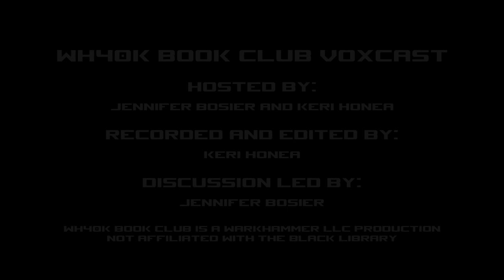WH40k Book Club Episode #85 - Awakenings by George Mann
Previously on Astor Sabbathiel, the Inquisitor was shot by a Grey Knight and left for dead in a warp storm. It's been a hundred years, and she's now back and ready to pick up where she left off. But first, she needs to find out who and why she was brought back. Cue the dramatic music!